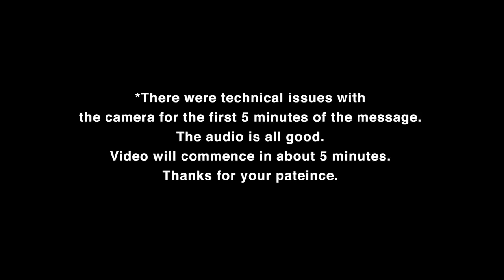On Every Side | Jon Jorgenson | Judson University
This message was originally taught at Judson University as part of spiritual enrichment week. Jon teaches at churches and on college campuses all over.

FAQs